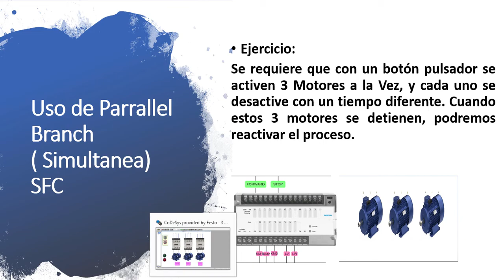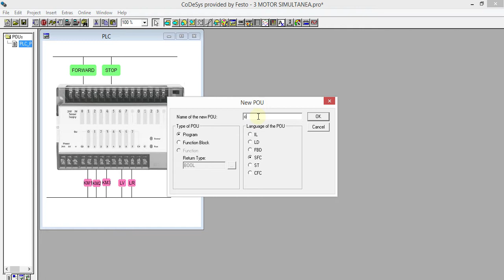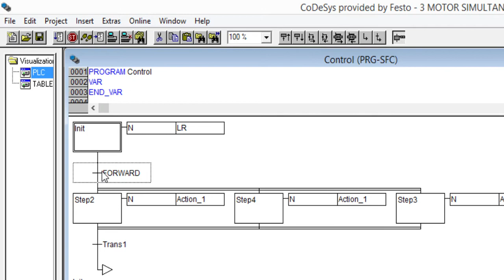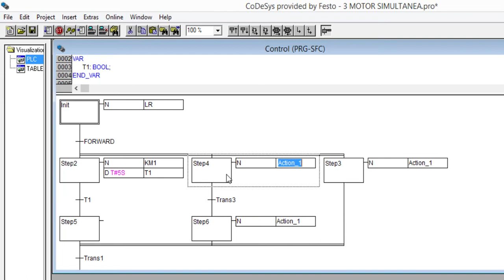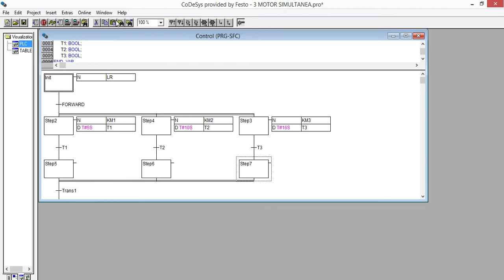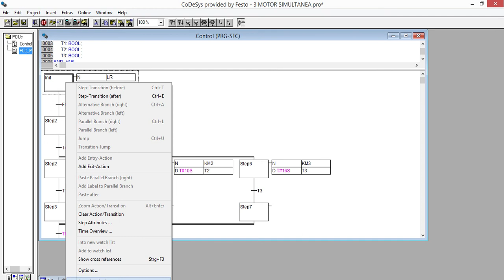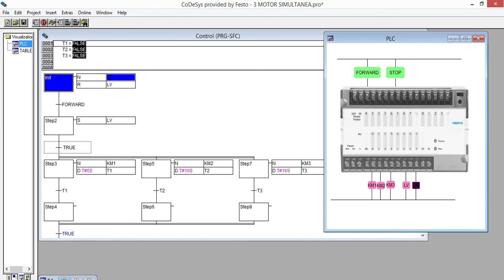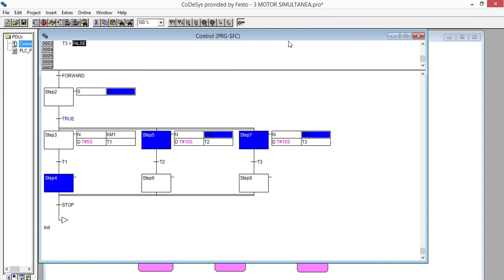como usar rama paralela simultanea GRAFCET lenguaje SFC codesys v2.3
Contenido
- Creacion de rama Simultanea
- Variable True